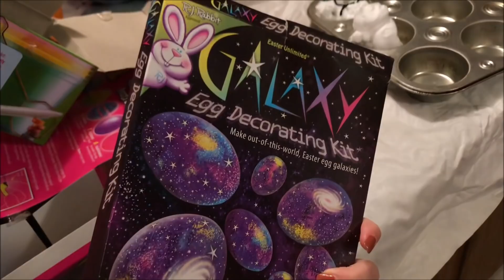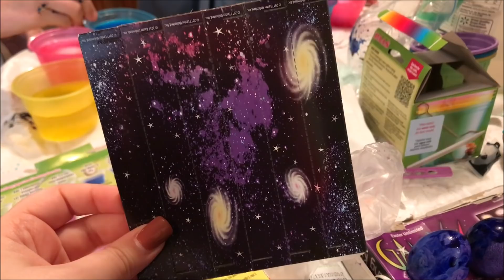Páscoa com a Host Family | Diário de Intercâmbio #20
Garotameiometro.com
Facebook.com/garotameiometro